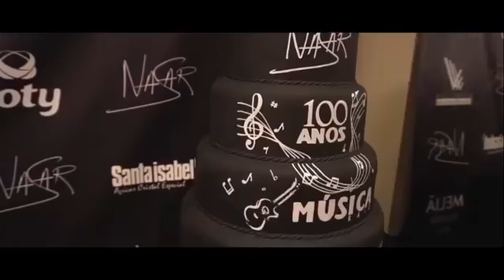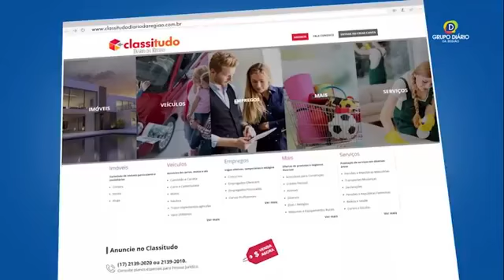Papo Cultural com o cantor Nasar